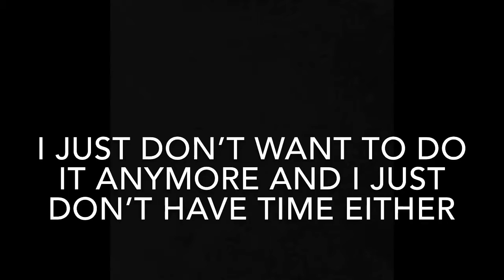I’m sorry but I quit YouTube